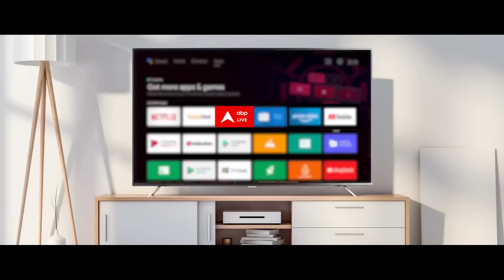अयोग्य घोषित करने के फैसले के खिलाफ बागी विधायकों ने सुप्रीम कोर्ट का दरवाजा खटखटाया | Breaking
हिमाचल प्रदेश में जारी सियासी संकट के बीच स्पीकर कुलदीप सिंह पठानिया के अयोग्य घोषित करने के फैसले के खिलाफ बाग़ी विधायकों ने सुप्रीम कोर्ट का दरवाजा खटखटाया. राजेंद्र राणा ने एबीपी न्यूज से बात करते हुए दावा किया कि उनके साथ कई विधायक हैं.
विधानसभा के स्पीकर कुलदीप सिंह पठानिया ने गुरुवार को छह कांग्रेस विधायकों को अयोग्य घोषित कर दिया. इन विधायकों ने राज्य की एकमात्र राज्यसभा सीट के लिए हाल ही में हुए चुनाव में ‘क्रॉस वोटिंग’ की थी.
इन विधायकों ने राज्यसभा चुनाव में बीजेपी के उम्मीदवार हर्ष महाजन के पक्ष में ‘क्रॉस वोटिंग’ की थी और बाद में वे विधानसभा में बजट पर मतदान के समय भी अनुपस्थित रहे. अयोग्य घोषित किए गए विधायकों में राजेंद्र राणा, सुधीर शर्मा, इंद्रदत्त लखनपाल, देवेंद्र कुमार भुट्‌टो, रवि ठाकुर और चैतन्य शर्मा शामिल हैं.